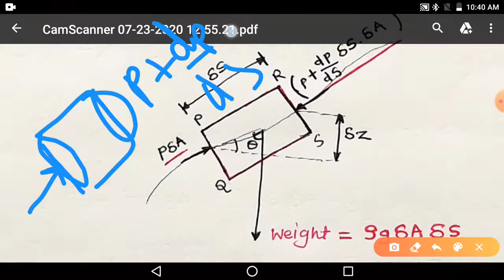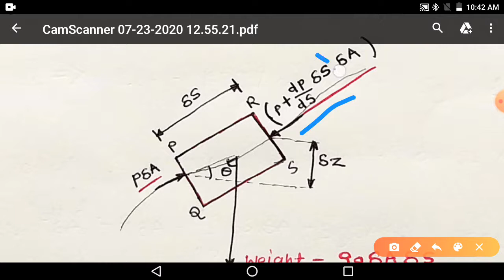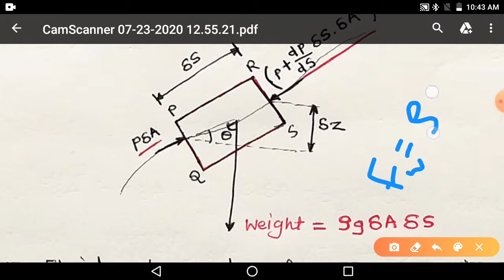FMHM 035, FLUID DYNAMIC, Euler's Equation